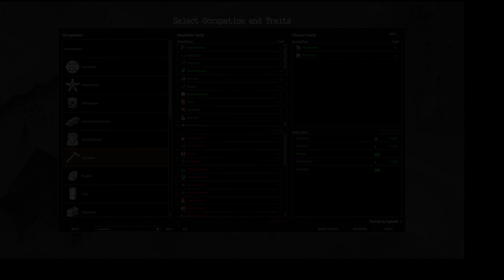Shenanigans with friends | Project Zomboid | Good Times